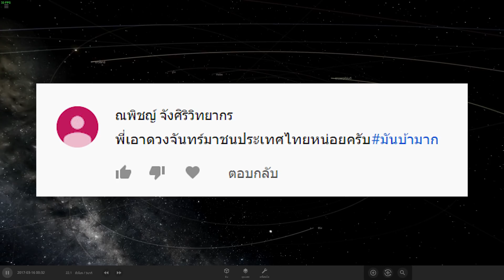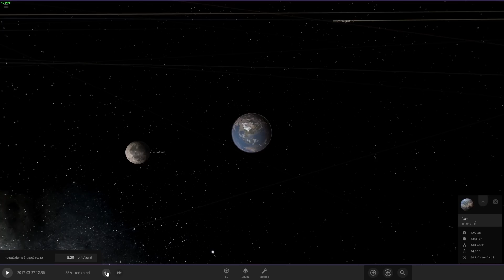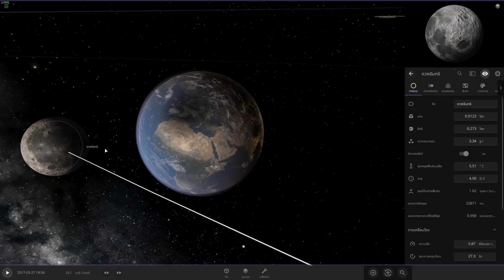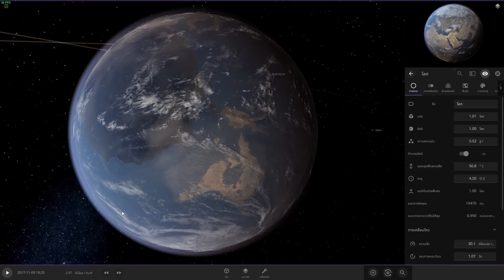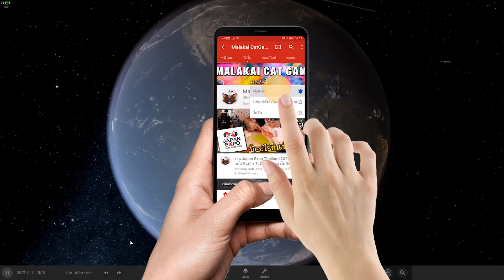Universe Sandbox2 -EP.161 มันบ้ามาก​​​ ตอน ดวงจันทร์ชนประเทศไทย !!!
📌Spec Computer📌
► CPU : AMD Ryzen 7 2700X
► Mainboard : GIGABYTE X470 AORUS GAMING 7 WIFI
► Ram : AORUS RGB DDR4 32GB (8GBx4) 3200 MHz
► VGA : ichill Gefore GTX 1080 ti 11GB
► SSD : M.2 256 GB
► HDD : 4 TB
► PSU : CORSAIR RM1000x 80+ Gold (1000w)
►Monitor: จอ1.AOC C24G1 24" 144Hz  จอ2.LG 29" wk600

►คีย์บอร์ด : Nubwo-X' Eternal X29 Red-Switch RGB
►เมาส์: Roccat-Kone Pure /12000 DPI
►แผ่นรองเมาส์: Roccat Kanga Max-grip
► หูฟัง :  KZ ZS10 Pro + FANTECH -MH82
►กล้องเว็บแคม : Logitech c922 pro